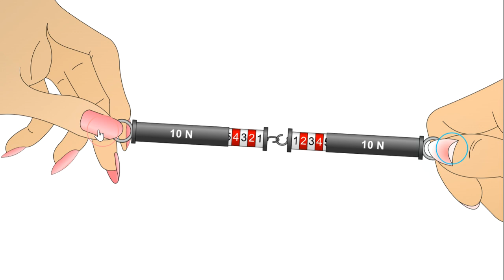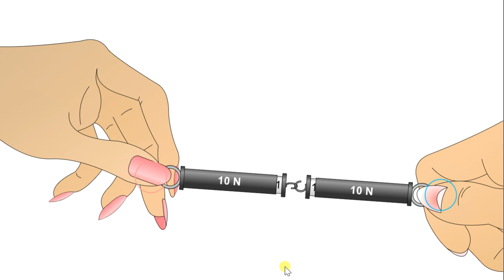Newton's Third Law of Motion | Newton ka Apple | First Law of Motion | Basic Physics | IIT JEE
Newton's Second Law of Motion | Newton ka Apple | First Law of Motion | Basic Physics | IIT JEE
Sir Isaac Newton's laws of motion, formulated in the late 17th century, are three principles that laid the foundation for classical mechanics. They describe the relationship between a body and the forces acting upon it, and its motion in response to those forces. Here's a brief overview:

Newton's First Law of Motion - The Law of Inertia:
This law states that an object will remain at rest or in uniform motion in a straight line unless acted upon by an external force. It introduces the concept of inertia, which is the tendency of an object to resist changes in its state of motion. Essentially, it means that if there are no net forces acting on an object (if all the forces acting on it cancel each other out), then the object will maintain a constant velocity. If that velocity is zero, the object remains at rest.

Newton's Second Law of Motion - The Law of Acceleration:
This law states that the acceleration of an object is directly proportional to the net force acting on the object and inversely proportional to its mass. The formula derived from this law is
F=ma, where
F is the net force applied to the object,
m is the mass of the object, and
a is the acceleration produced. This law explains how the velocity of an object
Newton's Third Law of Motion - The Law of Action and Reaction:
This law states that for every action, there is an equal and opposite reaction. In other words, if object A exerts a force on object B, object B simultaneously exerts a force of equal magnitude and opposite direction on object A. This law implies that forces always come in pairs – action and reaction forces – which are equal in strength and opposite in direction. This law is fundamental in analyzing the forces acting in interactions between objects.

These laws have been extensively tested and verified over the centuries and are still regarded as the cornerstone of classical mechanics, describing the motion of objects from the microscopic world to the astronomical scales, with some limitations when it comes to extremely high speeds (close to the speed of light) or on the quantum scale, where relativistic and quantum mechanics take precedence, respectively.